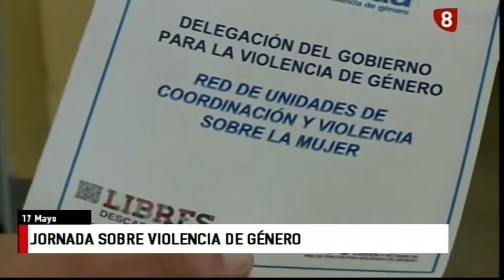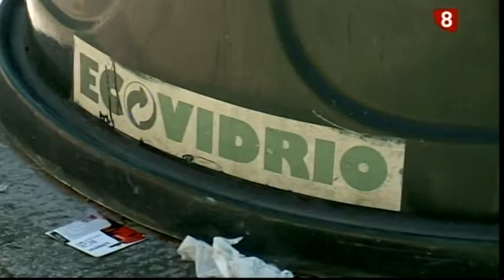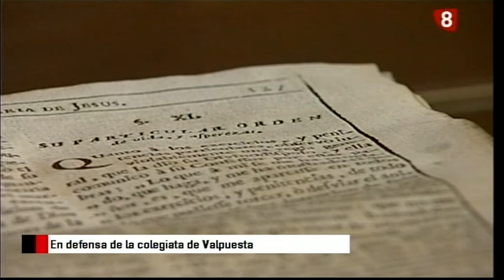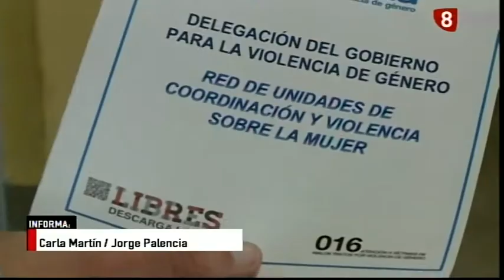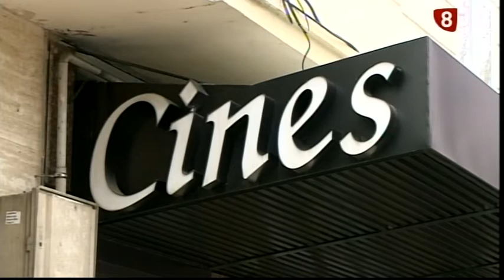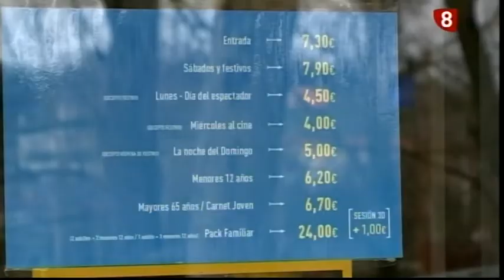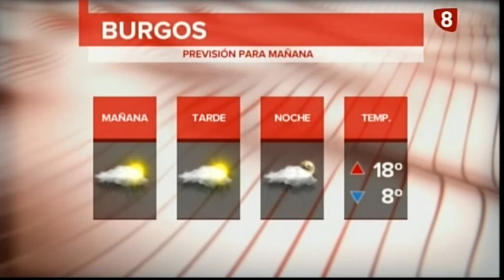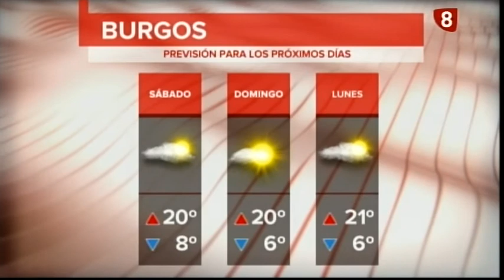Noticias Primera Edición La 8 Burgos 17-05-2018